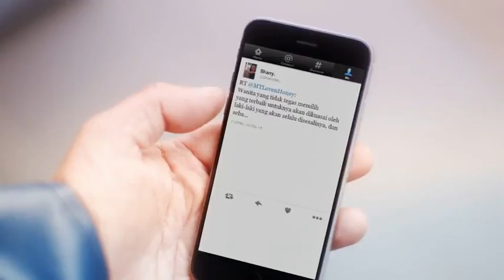Usah bersendirian tanpa sahabat.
Hans dan Steven mengalami kemalangan ketika menaiki bot sementara sahabat baik mereka hilang @Sharryfah_. Sahabat anda bernasib baik kerana terselamat.